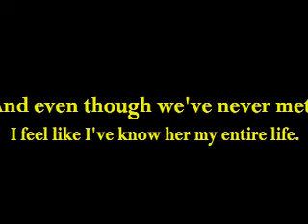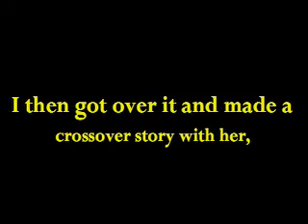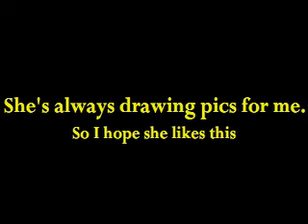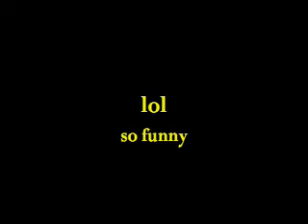Tribute to A Best Friend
Chelsea is an amazing person and I hope im friends with her forever!